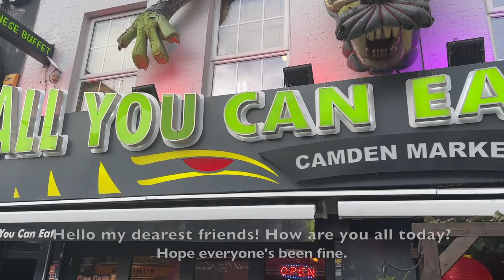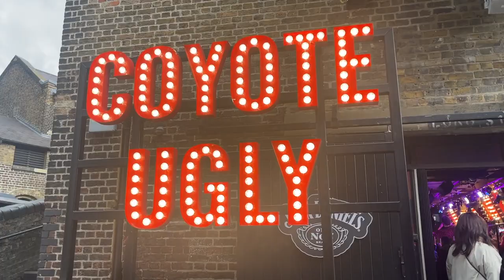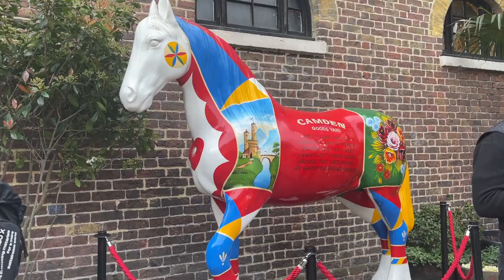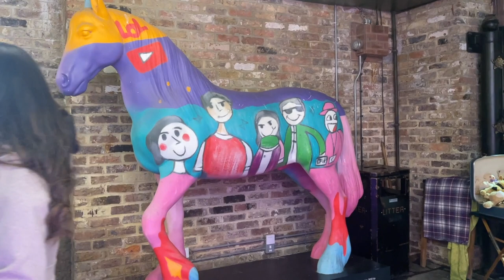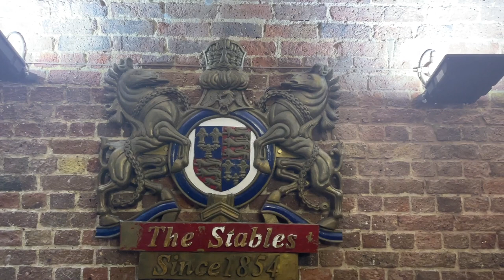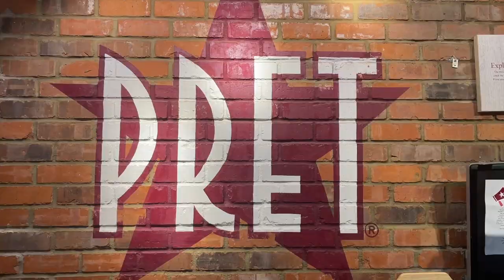VLOG 7: Exploring Camden Town, London (Market, Shops, Canal & More) [1080p]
It has an attractive canal that you can do boating, boat trips or just watch the boats goes by.

Camden is also a home of famous celebrities, artist, singers, like Amy Winehouse. She has a statue right in the middle of the market. Very interesting to see.

Before I explored Camden Town, I also went to eat at a Chinese Buffet Restaurant, an all you can eat restaurant. I enjoyed the meal, they have a lot of menus to choose from.